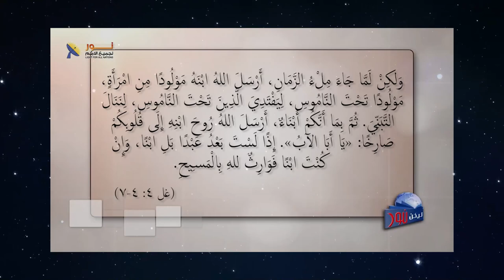592 معنى ملء الزمان وقت مجيء المسيح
معنى ملء الزمان  ..  وقت مجيء المسيح